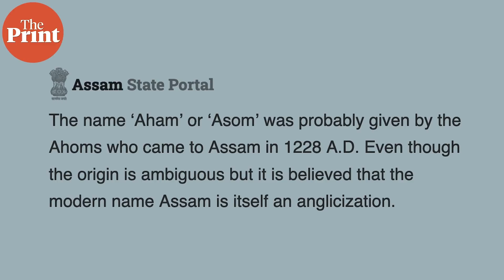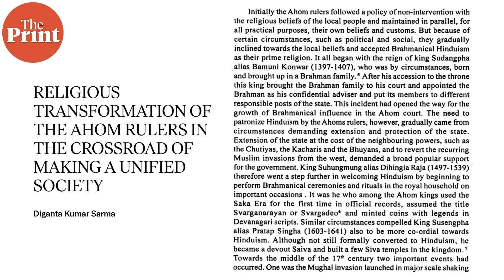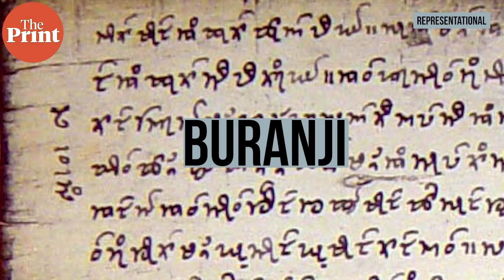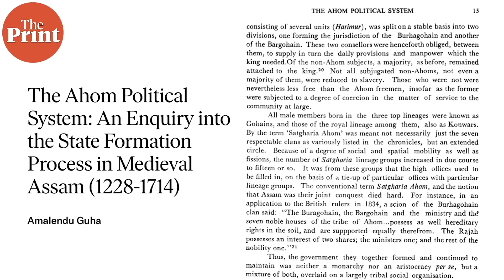How Ahoms in Assam embraced Hinduism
Ahoms ruled Assam for 600 years and embraced Hinduism, giving way to a syncretic Assamese identity. Borgohain was among the three title given to Ahom ministers within the administration.